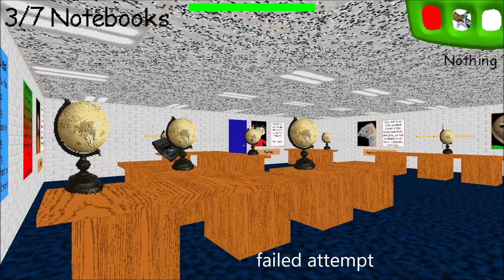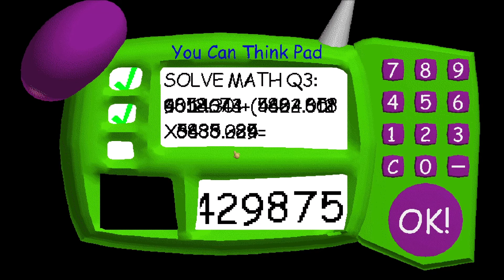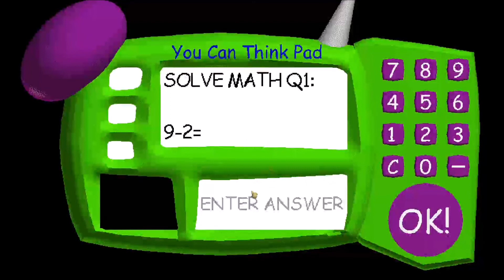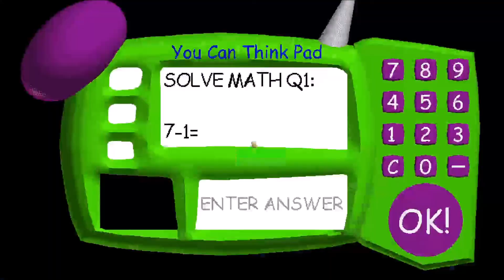Baldi's Basics Classic BUT the characters are INVISIBLE...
Baldis Basics Classic BUT the characters are INVISIBLE...
I try to beat Baldi's Basics Classic but the characters are completely invisible, this made the game so much more stressful and harder (I still somehow beat it on my second attempt).